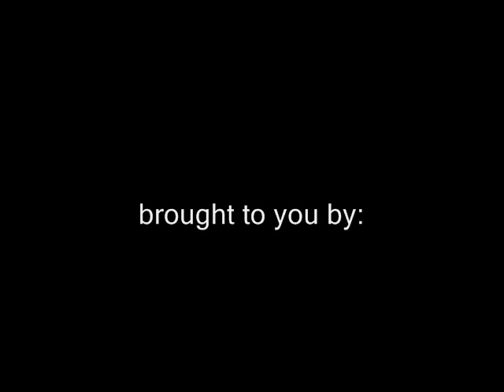The ARIA AW35CE Acoustic-Electric Guitar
A review of the AW35CE